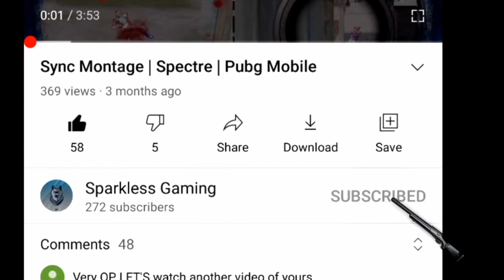Very Tough Situation | Squad Vs Squad | Pubg Mobile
Hello Guys This Is Very Tough Situation Video.Hope You Guys Like It I Spent Hours On Making It.

Device:Samsung Note 9
Record:Samsung Screen Recorder
Edit:Kinemaster App
Play Style:Three Fingers Claw(No Gyroscope)
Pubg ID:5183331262